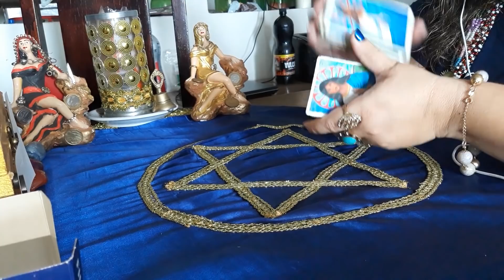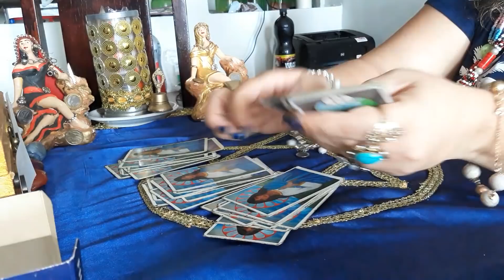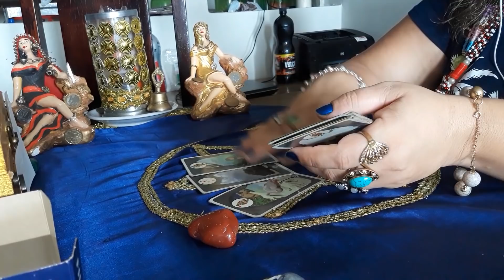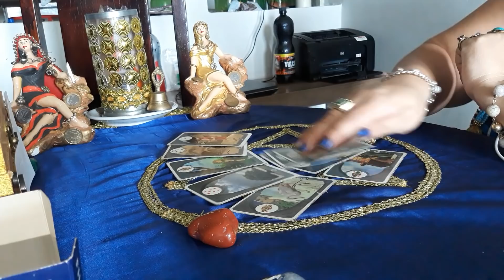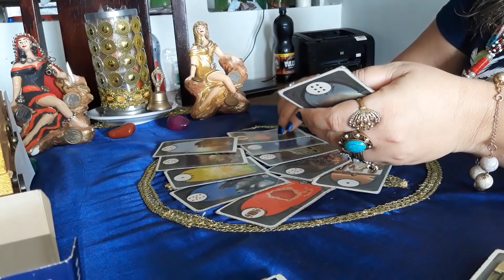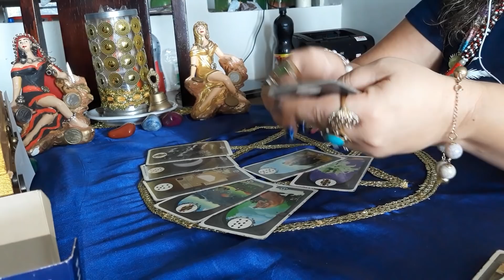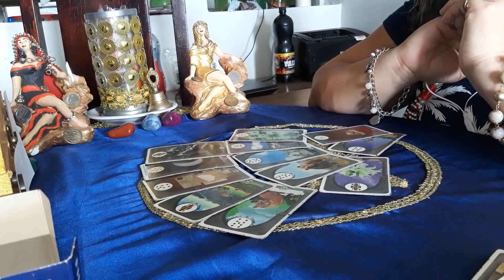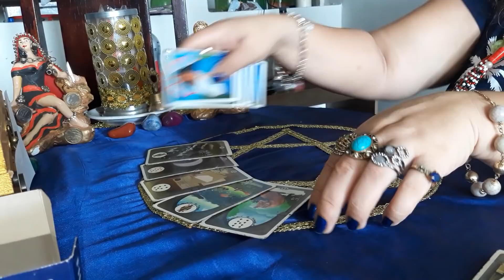O que eu devo esperar dessa pessoa ? Quais são as intenções dela comigo ?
A  duração é de 1 hr , podendo fazer até 10 perguntas dentro do seu tempo,  segue o meu watts wapp ( 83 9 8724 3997 ) EU_NÃO_ATENDO_LIGAÇÕES !!!,  deixe sua mensagem em áudio ou escrita que lhe retornarei assim que possível...
* salve